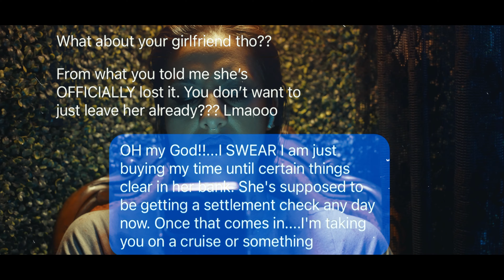"WITCHINH HOUR 4"- Short Horror Film [Sony A7SIII]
This halloween season I decide to take a stab at my first slasher film. I EXCLUSIVELY shot this entire project on a 35mm focal length as an added challenge!!!